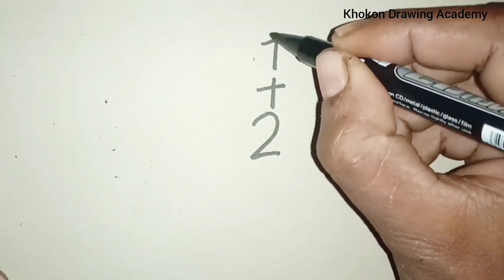How To Draw A Rabbit From Numbers 200 | ছবি আঁকা l Drawing Easy | number drawing